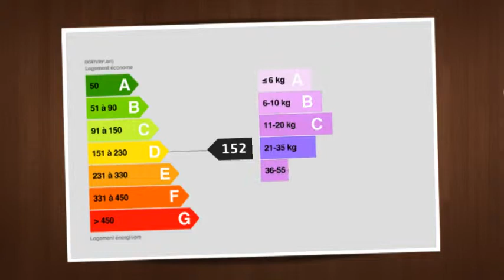Provencal Bastide in Aix-en-Provence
At 5 minutes away from Aix en Provence town centre, in a quiet area, near motorways and TGV/airport access, recent Provencal Bastide with a living space of 300sqm on 1 hectare of a tree-planted and landscaped park. Bright property offering spacious volumes, 5 bedrooms and a very beautiful swimming pool space. Vast living room with a partition picture window, dining room and kitchen opening onto the terrace, home-cinema room, a lot of comfort for this property nicely located in Aix en Provence.